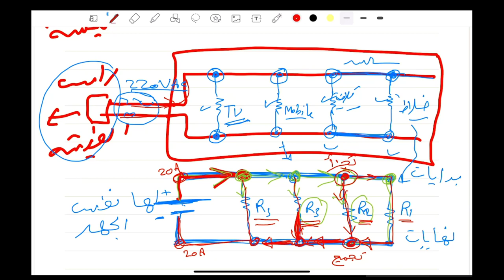ابسط شرح توالي وتوازي - فيزياء 3 ثانوي